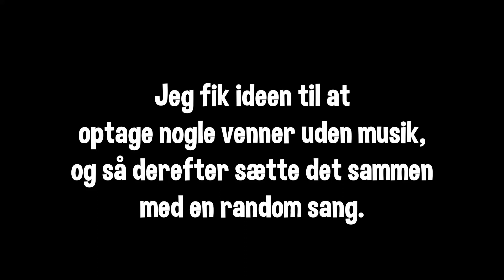Krovn og Loke (med cameo af Bertram) danser til musik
Som i kan se, legede jeg meget med effekterne i Davinci Resolve 17, men jeg prøvede stadig at få effekterne til at give mening

Den originale video er 1 år gammel btw

Vil du se mig livestreame? Det kan du her!